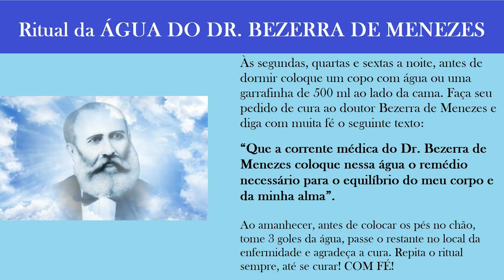Ritual da ÁGUA DO DOUTOR BEZERRA DE MENEZES - CURA MILAGROSA!